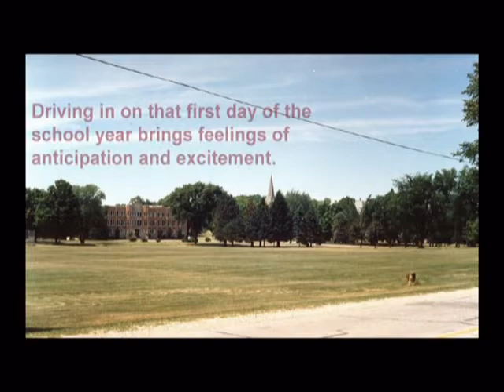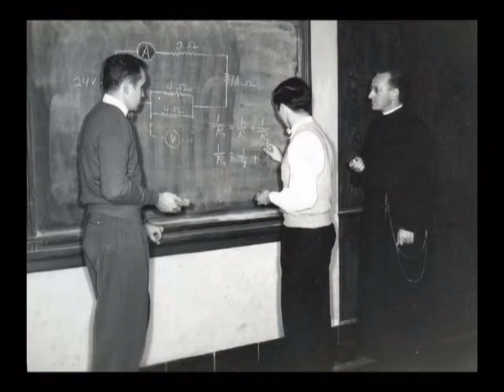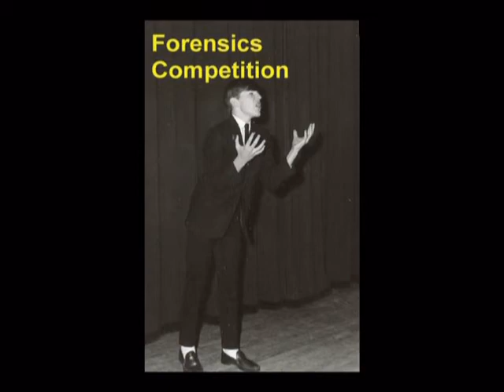Memories of St Nazianz - Salvatorian Seminary - Part 1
These audio-video presentations use over 800 photos taken by the late Fr. Leo Herbst SDS from 1938 to 1968 during his years as a teacher in the seminary, as well as pictures in the photo collections of the Salvatorian Archives.